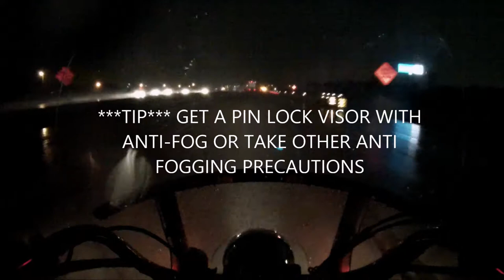Night Time Commute in the Rain - First Motovlog with Dialogue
Ride along with me as I experience  my first rain commute at night. For the most part the ride was uneventful minus one Extreme Pucker Factor moment.

I want to give a special shout out to @BlockHead @Dandanthefireman and @MCRider
You guys have been a huge inspiration and a wealth of knowledge and experience and would like to give you guys credit for teaching people how to ride via the internet.

Rain gear consisted of:
Army issued BDU Gore-Tex Rain Bottom

BDU Top